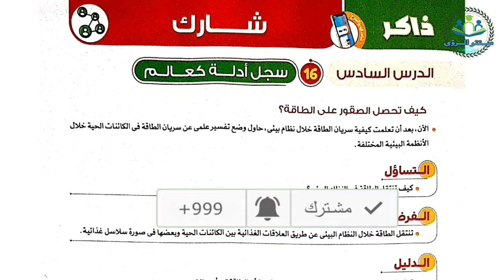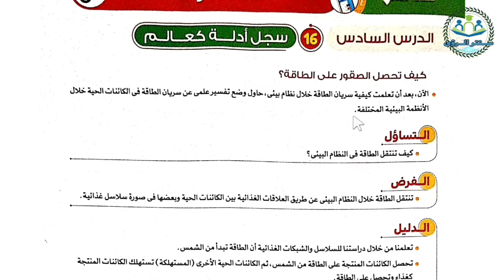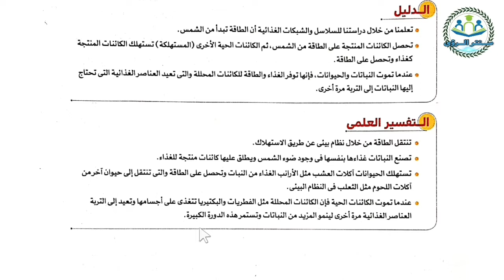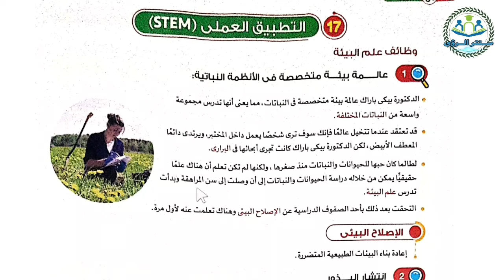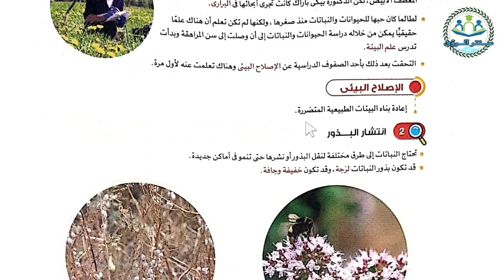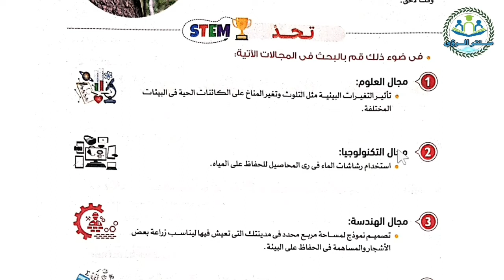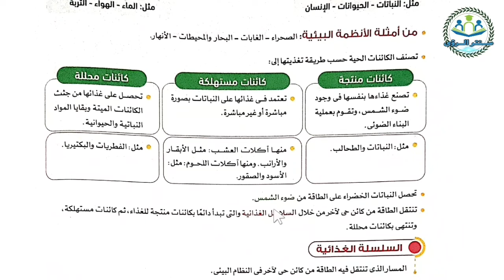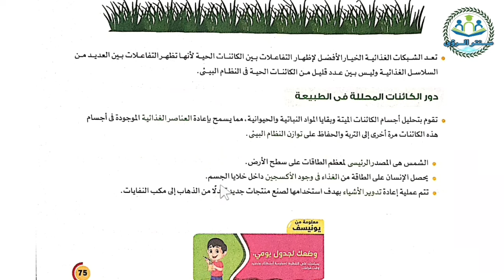أنشطة شارك مفهوم انتقال الطاقة في النظام البيئي علوم للصف الخامس الابتدائي الترم الاول المنهج الجديد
شرح أنشطة شارك من المفهوم الثاني: انتقال الطاقة في النظام البيئي من منهج علوم للصف الخامس الابتدائي الترم الاول المنهج الجديد من الوحدة الأولى العلاقات الغذائية بين الكائنات الحية، الشرح من كتاب الأضواء مادة العلوم الصف الخامس الابتدائي الفصل الدراسي الاول المنهج الجديد.